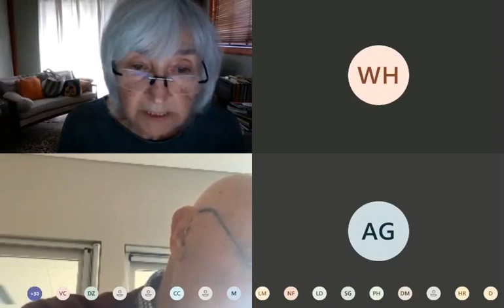NRPP meeting, Nightcap on Minjungbul’s DA21- 0010 UNANIMOUSLY REJECTED by State Panel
The full meeting, from 3pm Wednesday 18th August, 2021.  The full decision and video available on their website within/by 7 days.

After reviewing the DA21-0010 the panel adjourned to make a decision.  At 6.45pm the Chairman returned to deliver the decision.  If you didn't guess, the decision was NO.

Apologies for the audio lag in the later half.